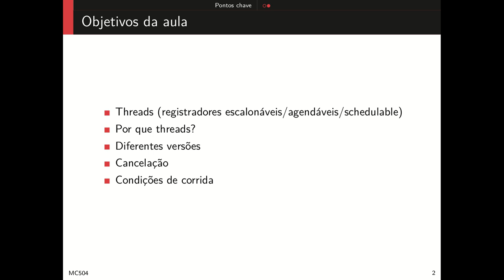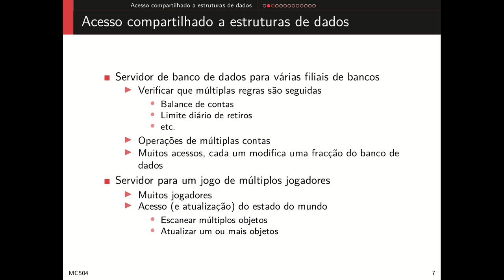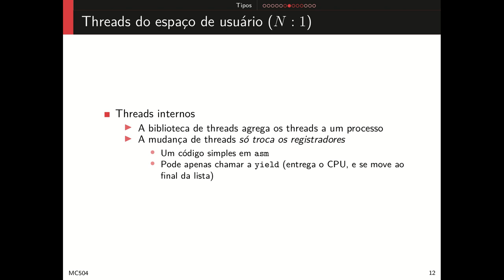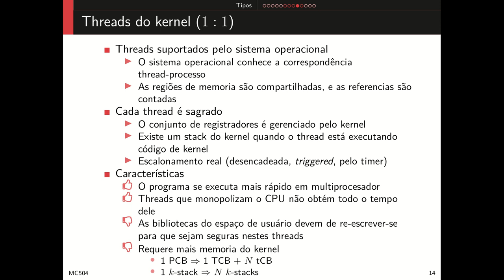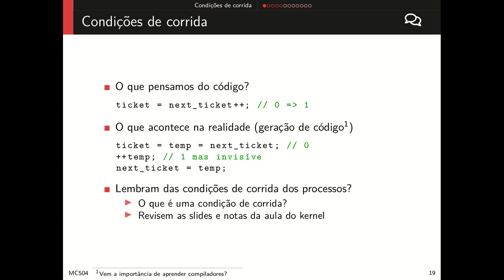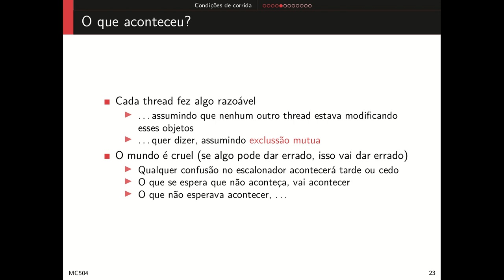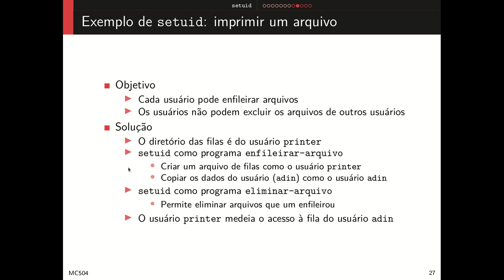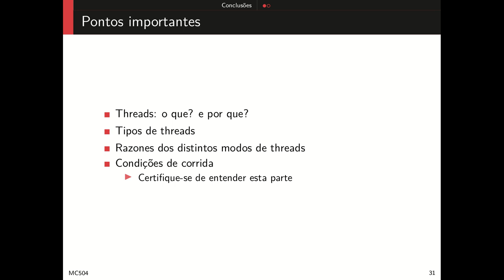06 Threads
Threads